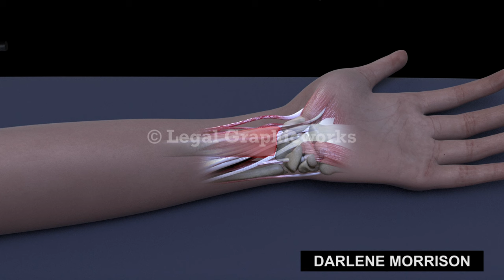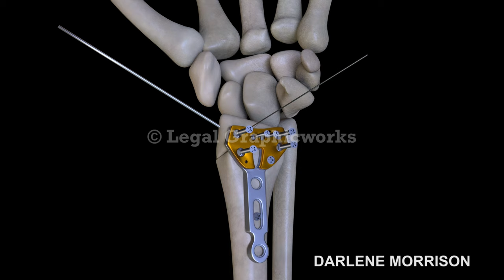Wrist Fixator Surgery 3D Animation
This is an example of a Wrist Fixator Surgery with Pre-Op & Post-Op X-rays 3D animation created by Legal Graphicworks for use in a personal injury case at mediation.  Legal Graphicworks has award-winning animators who are able to recreate the accident scene from several viewpoints, based on the expert reports, deposition testimony and client narrative. Animation tells your audience the story of your client.